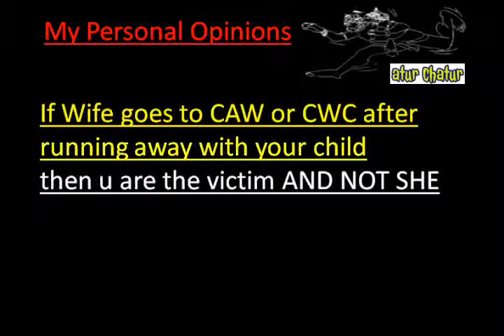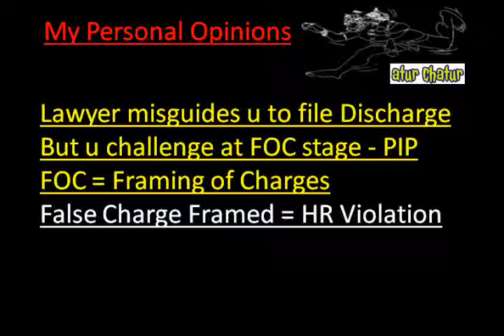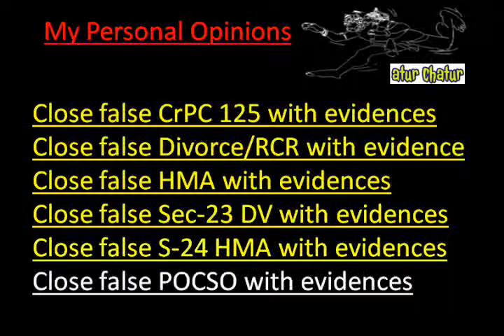Indianapolis Top Lawyer NRI Legal Services Best Advocates Non Resident Indian Law Firm India